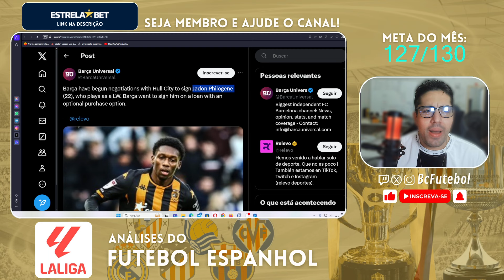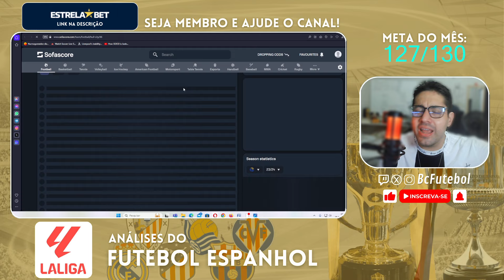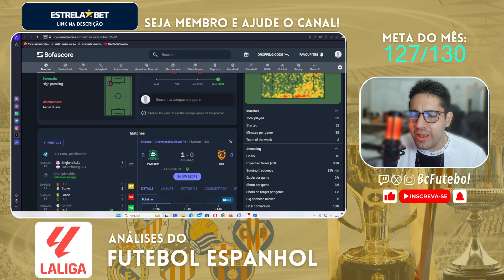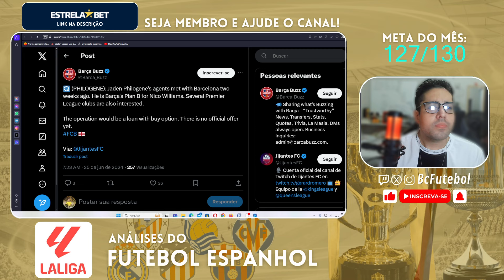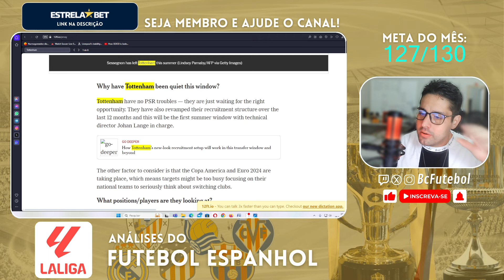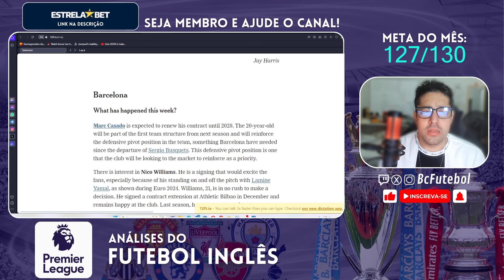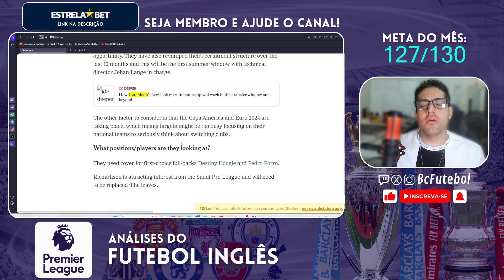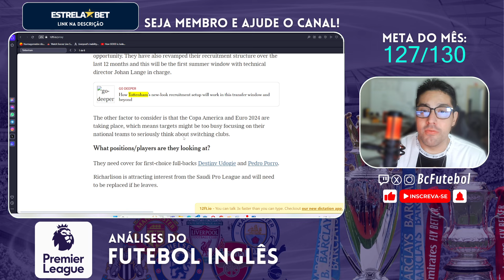BARCELONA QUER JADEN PHILOGENE ? TOTTENHAM MUITO QUIETO NO MERCADO...